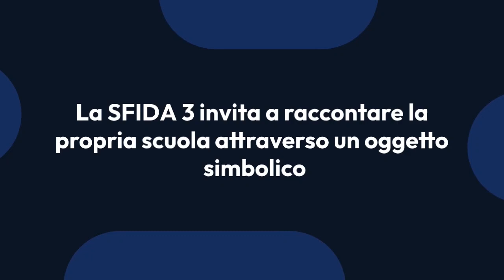HackCultura2025 - Sfida 3: Da un oggetto racconta la tua scuola (20/10/24)